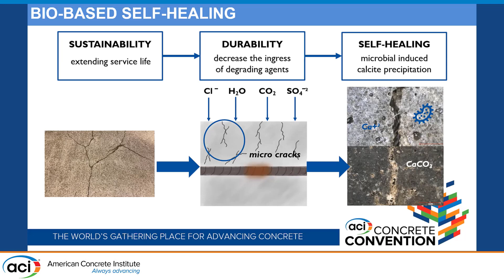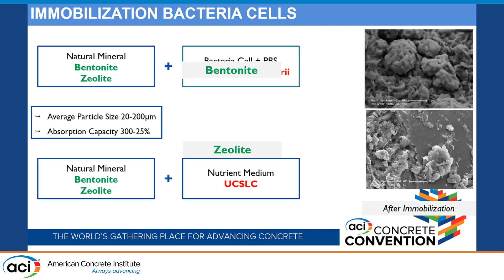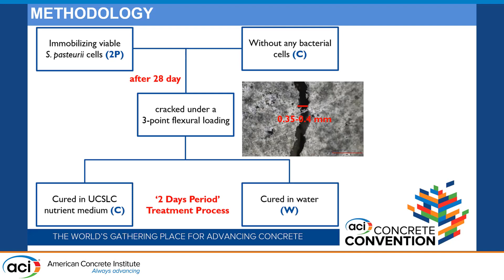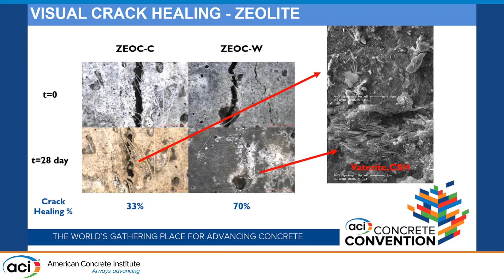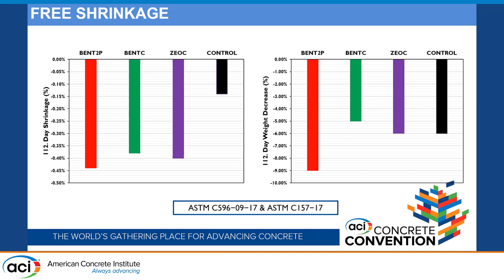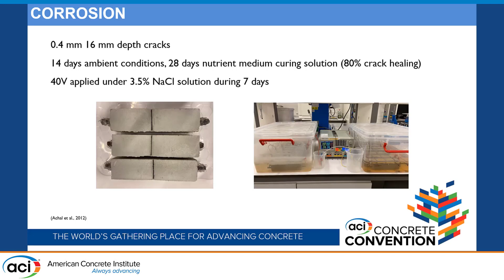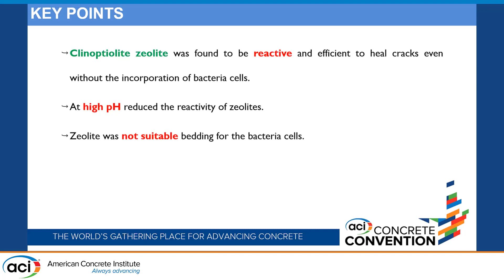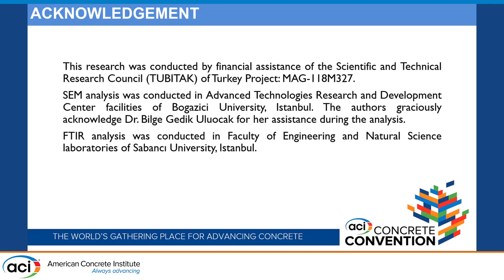Immobilization of Bacterial Cells on Natural Mineral for Developing Self-Healing Cement-Based Mortar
Title: Immobilization of Bacterial Cells on Natural Mineral for Developing Self-Healing Cement-Based Mortars

Presented By: Ilgin Sandalci, Ozyegin University